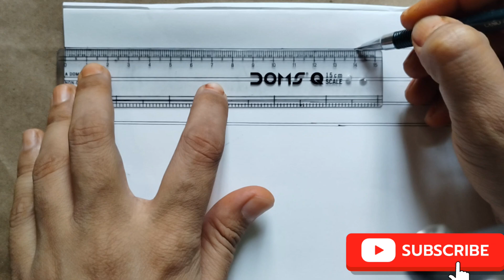Madubani painting border design easy|madhubani painting|#@RadhikasKalakari-wo8yc painting #art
madhubani painting design
madhubanipainting border
madhubani art border
nadhubani painting ka border